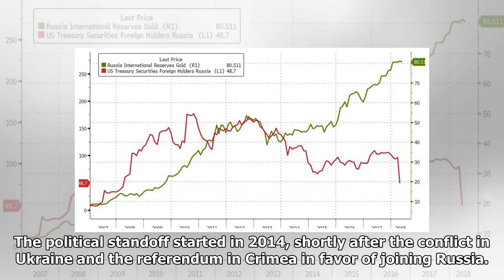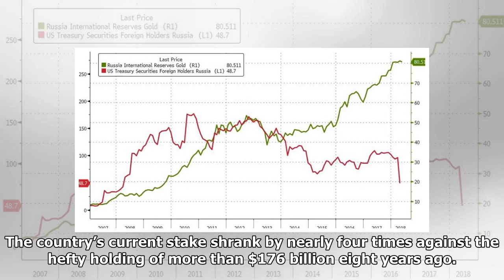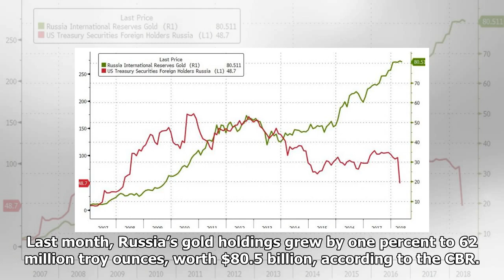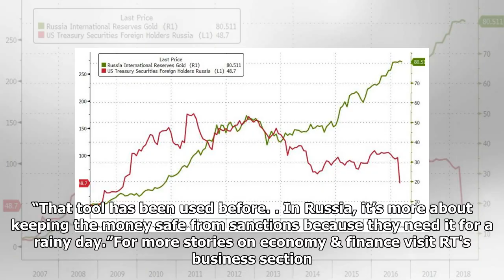Russia gets rid of US Treasury securities and buys gold